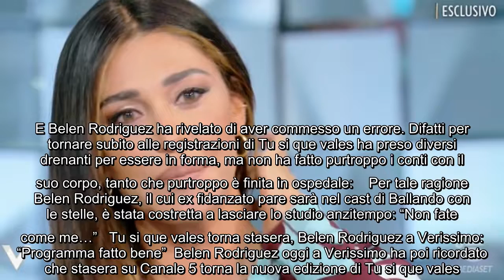Verissimo, Belen Rodriguez ospite fa una confessione choc: "Non voglio altri figli" E' da poco inizi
Verissimo, Belen Rodriguez ospite fa una confessione choc: "Non voglio altri figli" E' da poco iniziata la prima puntata della nuova edizione di